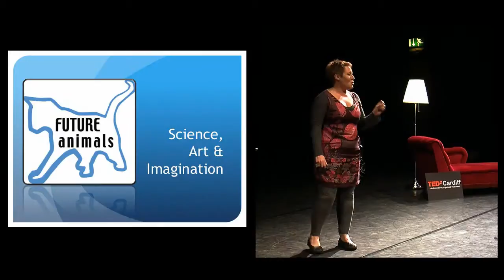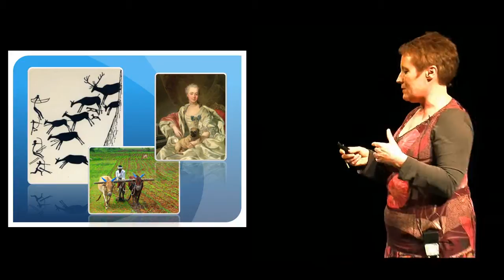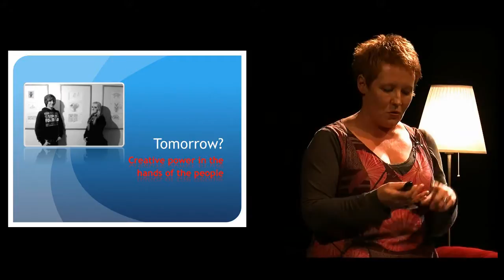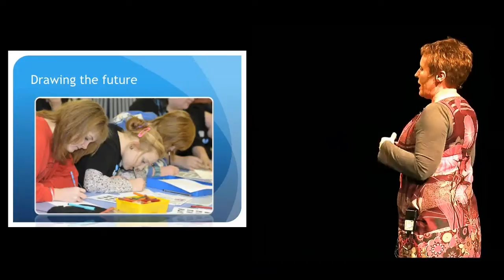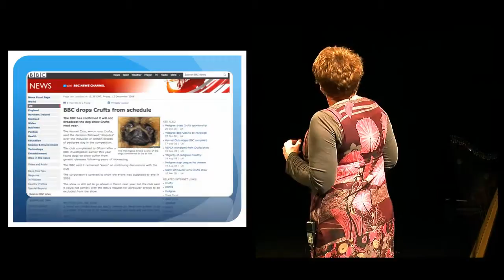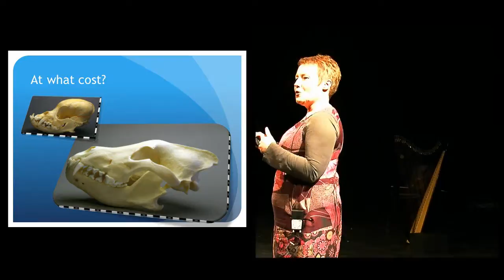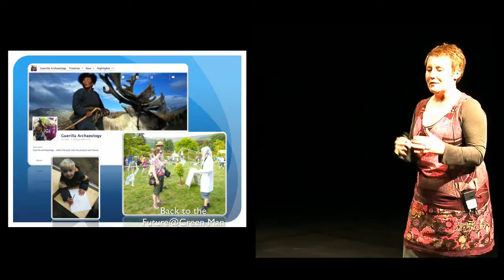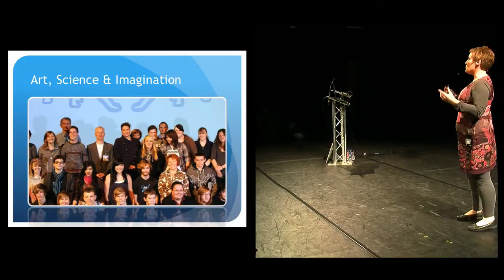Dr Jacqui Mulville at TEDxCardiff 2012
An early interest in zoology combined with exposure to the thrill of archaeological discovery led Jacqui into the world of zooarchaeology -- the study of human:animal interactions in the past. The result was a career in archaeology that has spread to work on material throughout Britain and across time.  Now a Senior Lecturer at Cardiff University she leads the Cardiff Osteological Research Group and is most famous for discovering the first 'Royal Corgi'.  Outside of the lab Jacqui has run a number of fieldwork projects with a particular focus on the archaeology of the British islands (the Outer Hebrides and the Isles of Scilly), and in particular the human response to these often challenging environments.

Archaeology encompasses the entirety of human life and as such provides a focus for broader discussions on the human condition.  Public outreach has been a focus of archaeological excavations for some time but Jacqui is committed to providing both physical and intellectual access to the entire range of archaeological activity, from scienctific analysis to social theory. To do this she has created a series of events that speak to different audience groups.

Future Animals: friend or food?

Jacqui led the project: Future Animals: friend or food? in 2010, offering young people an insight into and an exploration of artificial selection -- a key aspect of Charles Darwin's research into the origin of species by natural selection.  The project was a creative engagement event that used the archaeology of domestic dog to encourage broader debate and discussion on the place of humans and animals in the modern world.

Based on their evolutionary investigations the group produced with their own designs for the animals of the future, aided by archaeologists and scientists from the University and by award-winning artist Paul Evans.  In addition to offering hands-on creative challenges and experience, the project offered scope for ethical debate about our past, present and future relationship with animals -- is it right, for example, for us to change the way that animals look and behave, just so that we can eat well or have a cute and cuddly companion?

The project is an initiative between the Schools of History and Archaeology and Biosciences along with external partners Amgueddfa Cymru -- National Museum Wales, Techniquest, and artist Paul Evans

Building on this success Jacqui has developed Guerilla Archaeology, a collective that delivers outreach and engagement events to new audiences, for example at music festivals, and engages audiences through interactive challenges.

Human and animals have walked the earth together for millions of years.  In response to climatic and social changes our relationship over time has evolved from minimal intervention to complete control, from wild and hunted to domesticated and farmed. The developments in our relationship are written in the bodies of our four legged friends and can be traced within single species from the wild wolf to the handbag Chihuahua, from the mighty aurochs to the domestic cow and the wild boar to the miniature pig.
Today increasing population, habitat destruction and climate changes further challenge the human:animal bond, but what of the future?   With developments in technology our future animals are limited only by our imaginations society now has to decide how we want animals to change.  Using the creative process as a tool ' Future Animals' challenges everyone to create creatures fit for the climatic and social challenges we face. So do we want a racing tortoise for our entertainment or a swimming sheep to survive rising sea levels?  And at what cost?